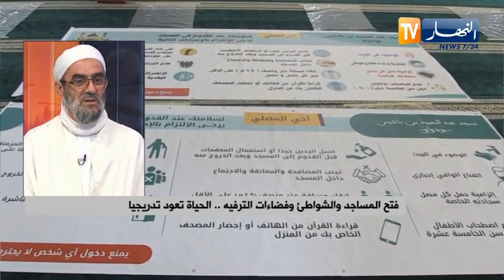فتح المساجد والشواطئ وفضاءات الترفيه .. الحياة تعود تدريجيا